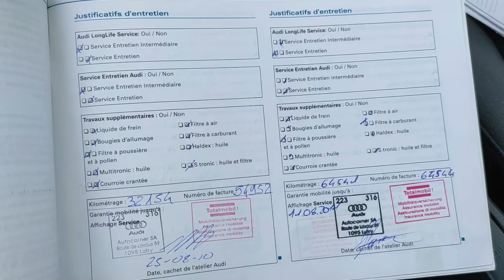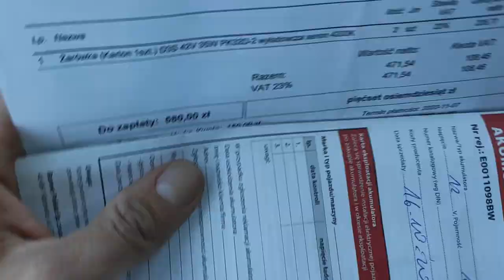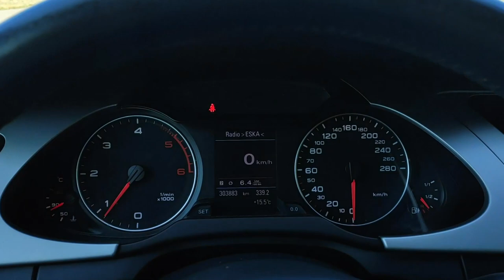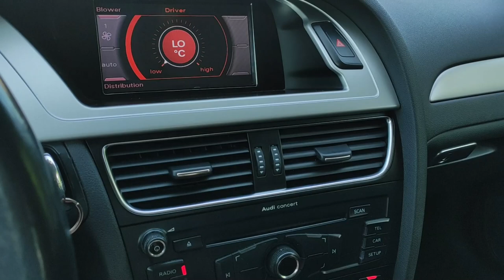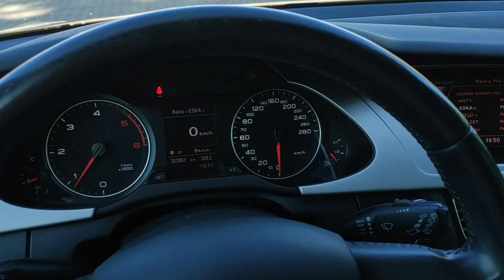Audi A4 B8 2.0 TDI CR xenon